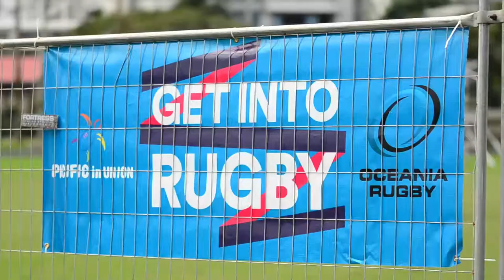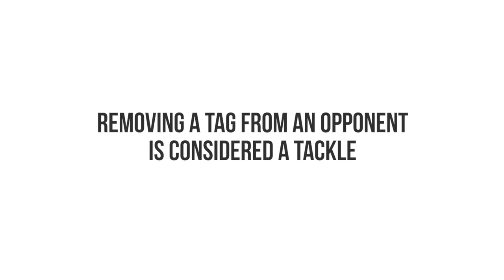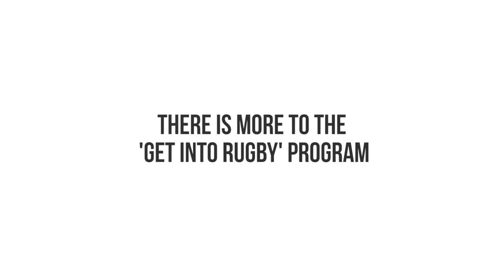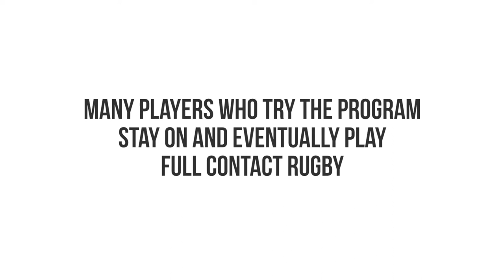Tag Rugby in FIJI (Get Into Rugby)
The 'Get into Rugby' program is taking the game to new players in Fiji. In this video we take a look at the impact the GIR program has in the bigger picture both on and off the field.

Thanks heaps.